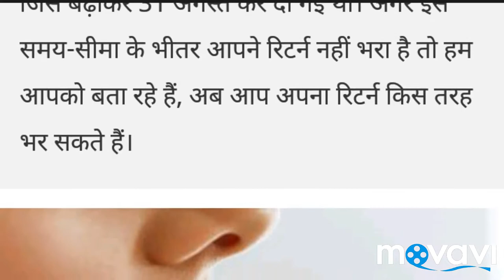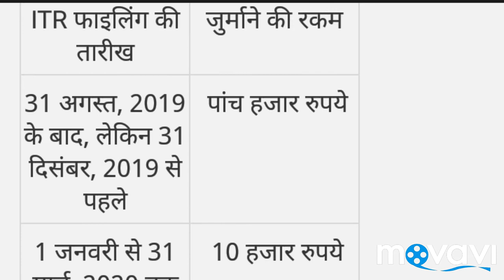Income tax returns could not be filled, now you have this option